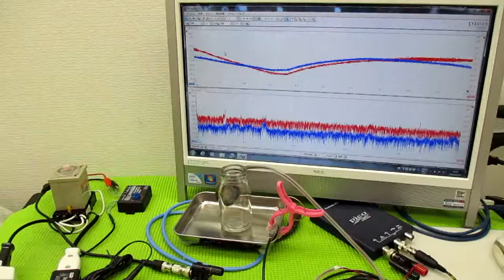メガヘルツの超音波発振制御プローブを利用した実験動画 ultrasonic-labo